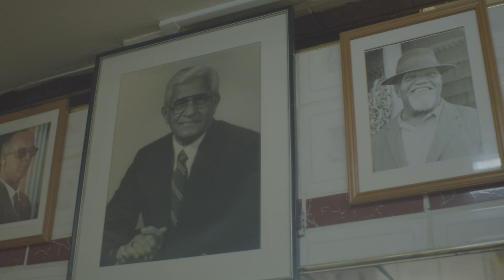WWB: Henrie on tour | London | Notting Hill Carnival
Join presenter Henrie Kwushue on her return to the world’s second largest carnival Notting Hill Carnival with the help of influencer Indiyah Pollak.
Make sure you check out Who We Be playlist: The Biggest Hip Hop, UK Rap, R&B, Dancehall & Afrobeat playlist.
Produced by Wall of Production and Co-produced by Henrie Kwushue// HTK Productions.